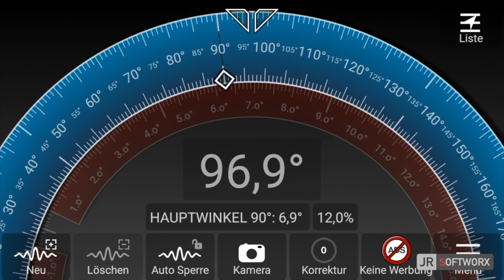Full Rotation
MessFlex - Full Rotation